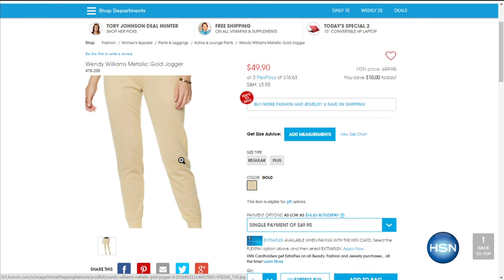Wendy Williams Metallic Knit Sweater Tank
Don't let the heat keep you from dressing like you. This sleeveless sweater tank can work for indoor days and nights. It's the perfect transition piece too.